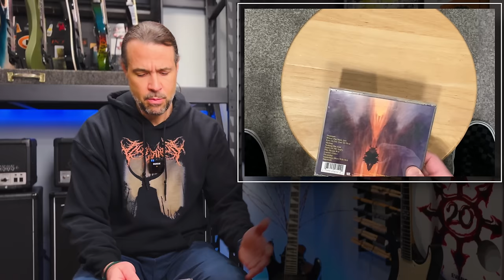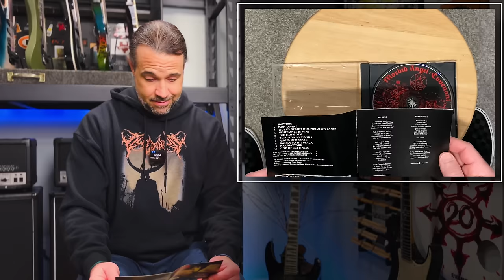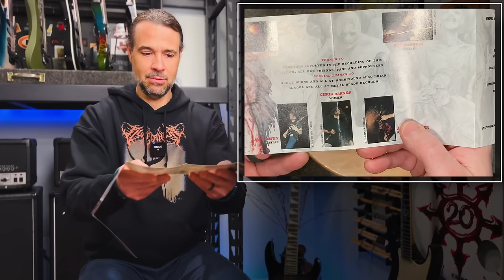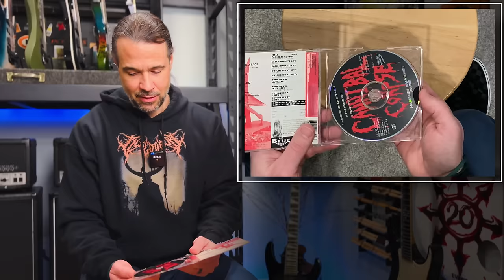🤘My top 5 DEATH METAL albums of all time!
If you love heavy metal music, specifically the heaviest of the heavy, or if you're interested in things that influenced a big part of Chimaira's sound, then this video is for you! 🫵🤘

🎸 Order My Guitar Instructional DVD! Autographed! FREE Guitar Picks & World Wide Shipping! Learn Riffing, Soloing, Song Writing, Arranging, & More!

🔴 If you would like to help support my productions, to see more videos like this, plus guitar tabs, behind the scenes content, early access to videos, and so much more, please consider checking out my Patreon Club!